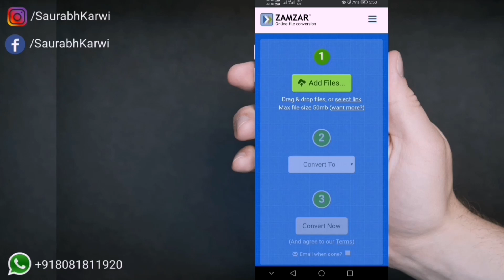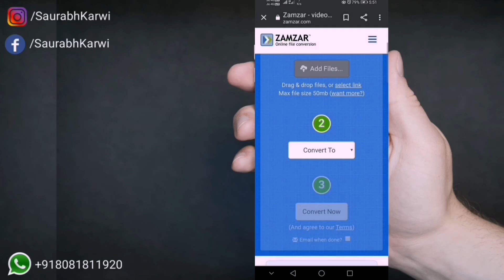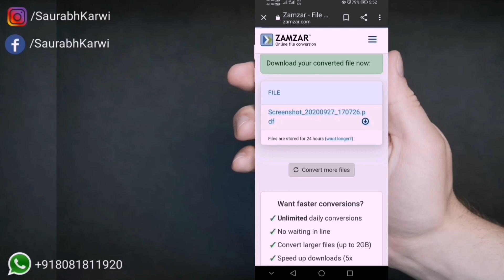The Best Free Online File Converters for Your Formatting Needs | File Format Convert kaise Karen PDF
Whether it's PDF to DOC, JPG to BMP, or MP3 to WAV... all your documents, images, audio, and video files can be converted easily.
A file you receive may not be in the format you want it to be. But don't worry as you can convert formats like PDF to DOC, JPG to BMP, or MP3 to WAV, documents, images, audio, and video files with ease.
These free online services is ideal because they provide various types of file conversions in one spot.
Popular Conversions Supported
FLAC to MP3
DOC to PDF
EPUB to PDF
MP4 to MP3
PDF to DOC
WAV to MP3
MKV to MP4
DJVU to PDF
JPG to Word
XPS to PDF
 FLV to MP3
 MOV to MP4
DOCX to PDF
EPUB to MOBI
MP3 to WAV
MP4 to GIF
PNG to JPG
PDF to DWG
PDF to DOCX
JPG to GIF
JPG to PNG
 FLV to MP4

***Gears/devices & equipment used by me (Saurabh Karwi)***

:- POWER BANK
:- MY PHONE
:- Gorilla Tripod
:- Pen Drive
:- Boya BYM1 MIC

You can Buy Boya M1 From this

Please Support me (It's Free)